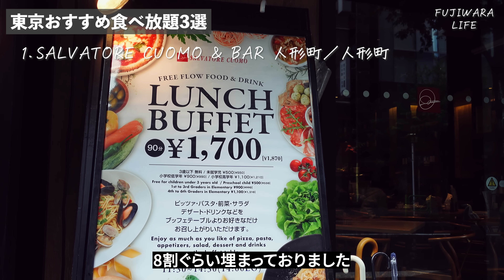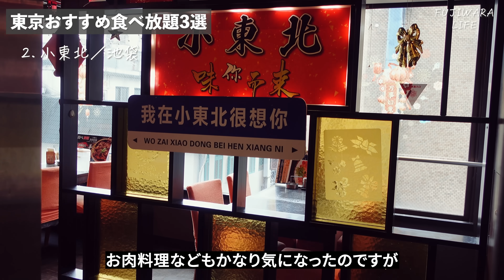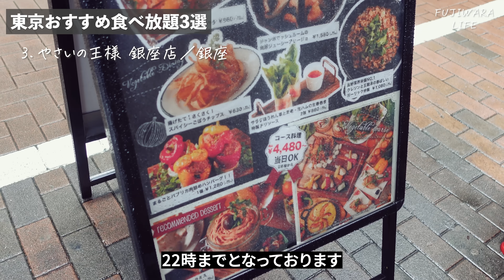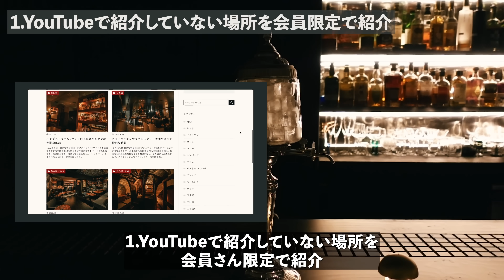【1000円食べ放題】東京コスパおすすめビュッフェ3選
これまで行った東京食べ放題ビュッフェの中で、リーズナブルなおすすめを3つ選びました。
まさかの1000円台で食べれるお店もあります。

お手頃価格のホテルビュッフェたくさんです！

1.SALVATORE CUOMO & BAR 人形町
東京都中央区日本橋人形町1-9-2 富士ビル 1F

2.小東北
東京都豊島区西池袋1-39-1 ウエストコアー 4Ｆ

3.やさいの王様 銀座店
東京都中央区銀座8-10-17 銀座サザンビル 7Ｆ

▼profile